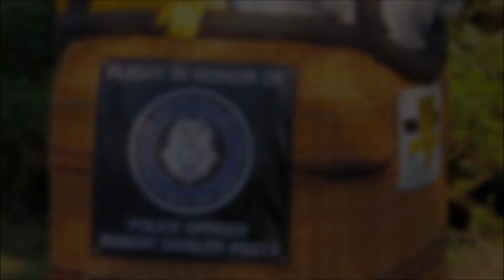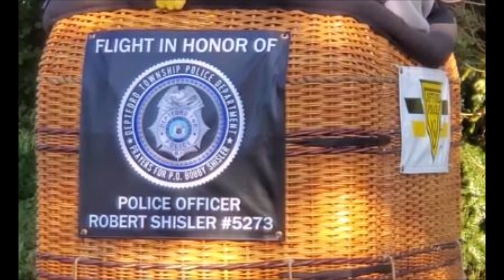Deptford PD First & Finest hot air balloon flight in honor of fallen Officer Robert "Bobby" Shisler.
Got the call last night that our balloon crew was needed. This morning's winds would be calm and perfect to fly the Deptford PD First & Finest hot air balloon.  At sunrise, a small balloon test launch revealed that the direction of winds aloft would push toward a heavily forested area, so the free flight was scrubbed.  That didn't stop us from doing some tethered hops, so Steve Jr., our pilot could stay current.

Here's my video of today's flying, in honor of Deptford Township Police Officer Robert “Bobby” Shisler, who suffered a gunshot wound while in the line of duty on March 10, 2023; and having fought valiantly for two months succumbed to his injuries on May 7, 2023.

Rest easy, Officer Shisler.